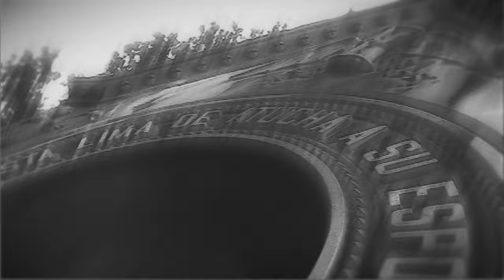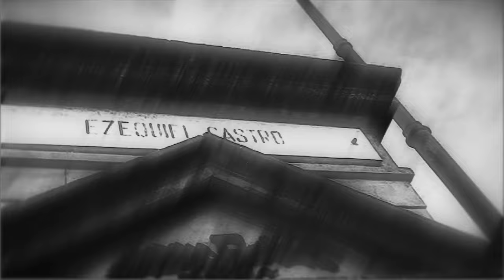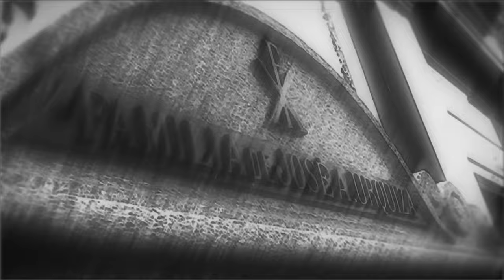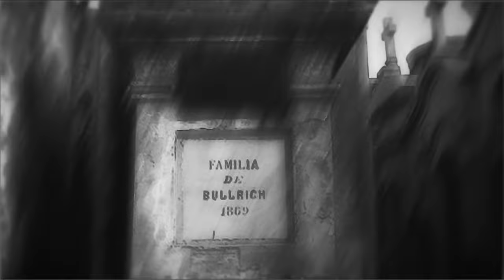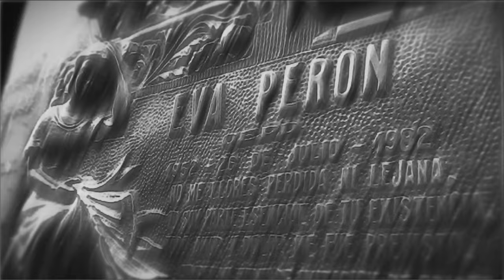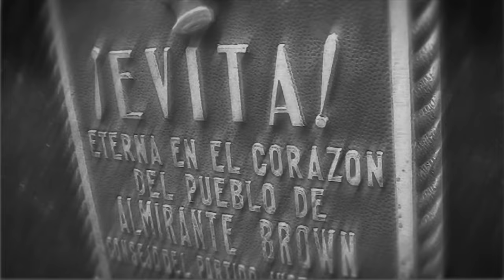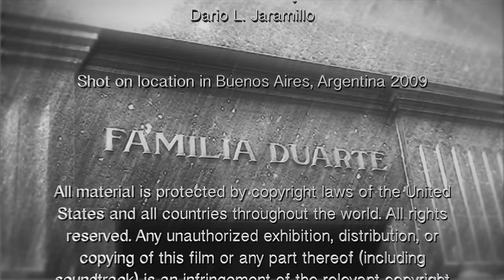Dar - Recoleta - Art House Film - Meditation Music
Deep meditation musical soundscape with a positive flow of images to enhance your meditation and positive goals.

From "Soundscapes 2".